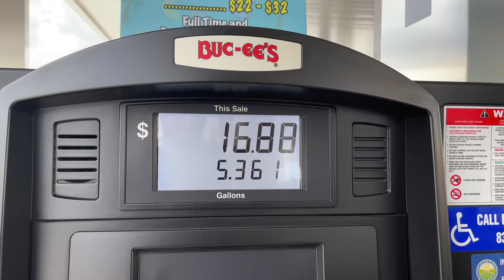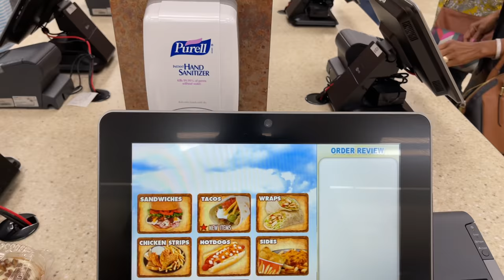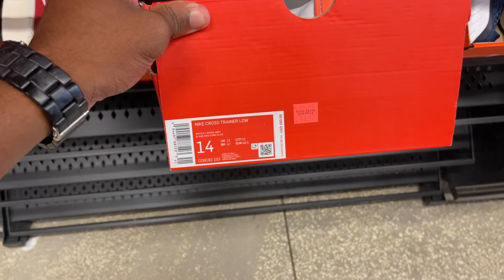My first visit back in 4 years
My first visit back to Nike Outlet Daytona in over 4 years. It's been a long time coming but I made it back to Nike Outlet Daytona. I also visited a few stores that were in the area to see what's pop n in the building. Peep the video.

Mailing Address
Frank Nitty
11310 S Orange Blossom Trail
Suite# 351

Username: Fawhall